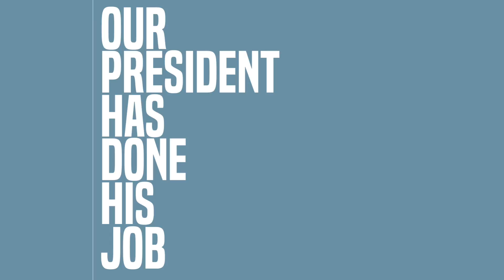Senator Casey, Commit To An Up-Or-Down-Vote In The Full Senate On Judge Gorsuch